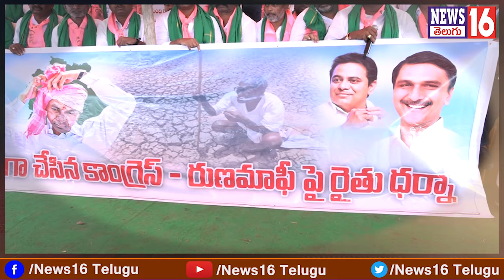Patancheru : BRS శ్రేణుల రైతు ధర్నాతో దద్ధరిల్లిన గుమ్మడిదల | Chimmula Govardhan Reddy Face to Face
Patancheru : BRS శ్రేణుల రైతు ధర్నాతో దద్ధరిల్లిన గుమ్మడిదల | Chimmula Govardhan Reddy Face to Face | NEWS16 Telugu

/ news16telugu​.  .